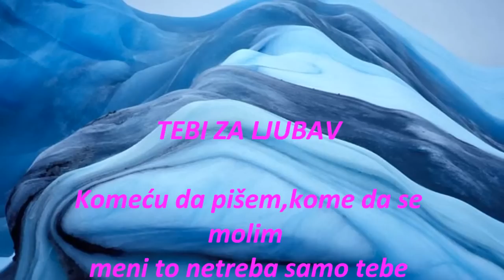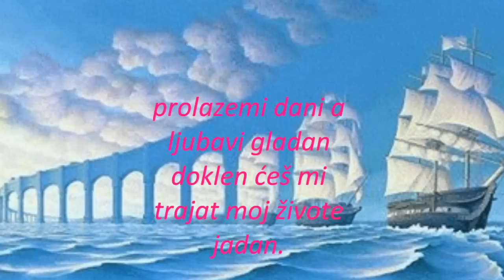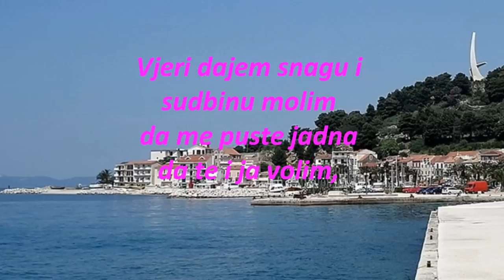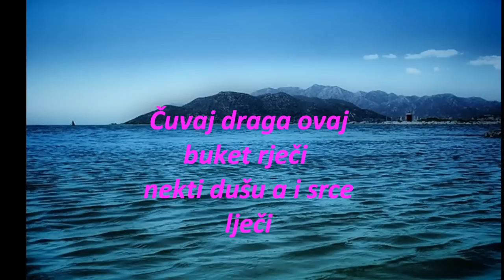TEBI Z7A LJUBAV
TEKST : SIMON